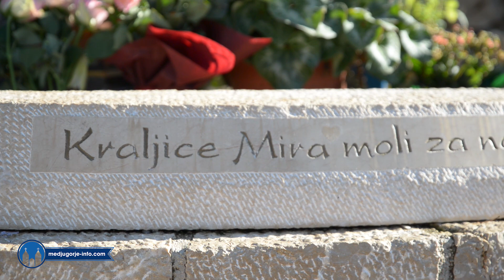Medjugorje Live: Plavi križ, 04.12.2021.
medjugorje-info.com, medjugorje, medjugorje live, uzivo iz medugorja, livestream medugorje, molitveni program, medugorje, vijesti iz medugorja,